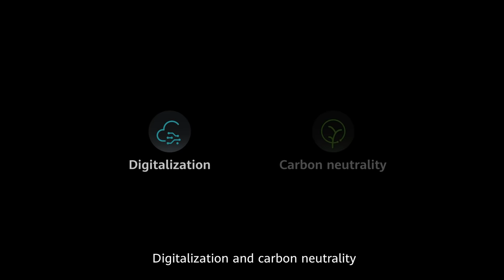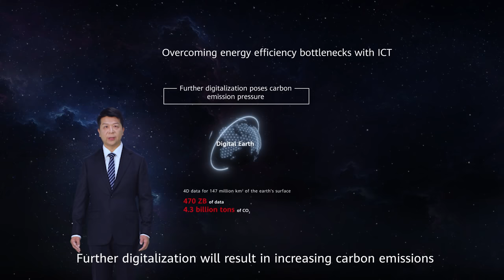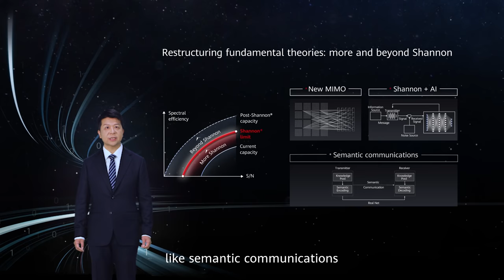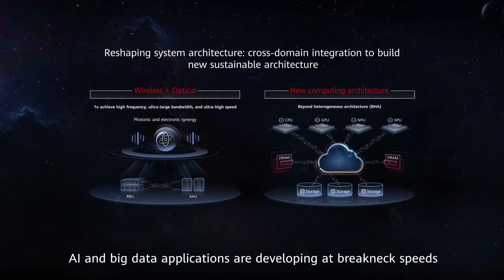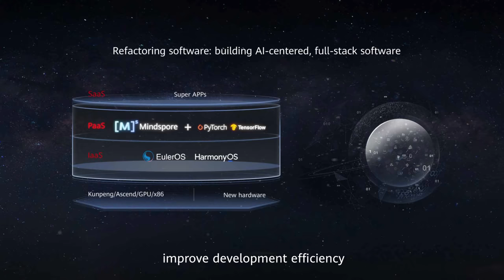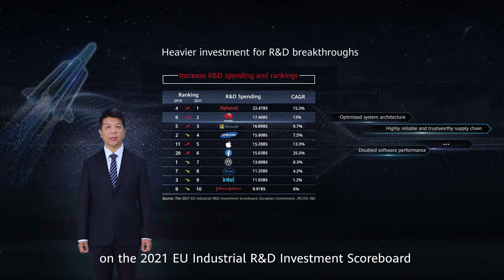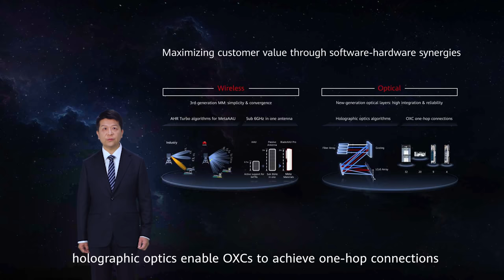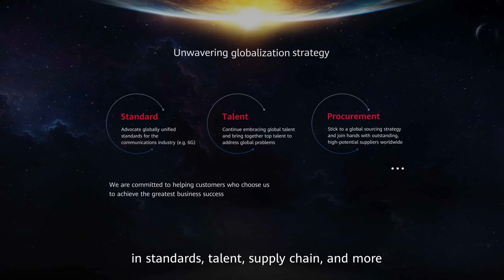Just Look Up, Let's Light Up The Future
At MWC 2022, HUAWEI's Rotating Chairman outlined the company's plan to continue its global strategy increasing strategic investment in foundational technologies to reshape the current technological paradigm.

His keynote "Just Look Up, Let's Light Up The Future" spoke of major challenges and opportunities that can ensure the success and long-term sustainability of the ICT industry.